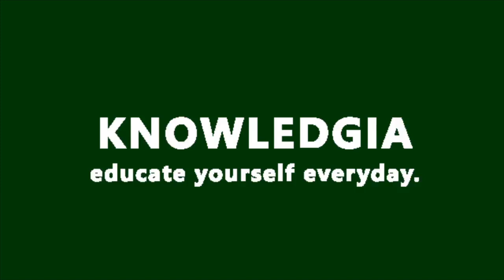Que es ACCESO? Definicion de ACCESO Significado del ACCESO. Que significa ACCESO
El vocablo latino accessus llegó al castellano como acceso. El concepto alude al acto de aproximarse a algo o de alcanzarlo. Por ejemplo: “El acceso al salón está vedado para la prensa”, “Me encantaría facilitarle la información, pero sinceramente no tengo acceso a esos datos”, “El grupo terrorista bloqueó el acceso a la ciudad”.

Muchas veces, el acceso se vincula al ingreso a un sitio. El acceso a una localidad, en este sentido, puede ser un camino o una carretera. Se trata de la vía que permite que las personas puedan llegar, desde otros puntos geográficos, a la ciudad. De un modo similar, el acceso a una vivienda o a un ambiente puede ser una puerta.

En ocasiones, un acceso es un mecanismo o un método para disfrutar algo o para conseguir algún objetivo. Un gobierno puede otorgar becas para facilitar el acceso a la educación a las personas que tienen pocos recursos económicos. Si un joven quiere cursar una carrera universitaria pero no tiene dinero para comprar los materiales de estudio o para desplazarse hasta la universidad, no podrá estudiar. En cambio, si las autoridades le otorgan algún tipo de ayuda económica, el joven en cuestión tendrá acceso a la posibilidad de estudiar.
En el terreno de la informática, por último, se denomina acceso a la consecuencia de una autentificación positiva. Tomemos el caso de una persona que pretende acceder a su cuenta bancaria a través del sitio web de su banco, con la intención de realizar una transferencia de dinero. Para ingresar a su cuenta, debe especificar su nombre de usuario y su clave. Si la autentificación es positiva, el sistema le brindará el acceso: es decir, podrá operar con su cuenta bancaria.